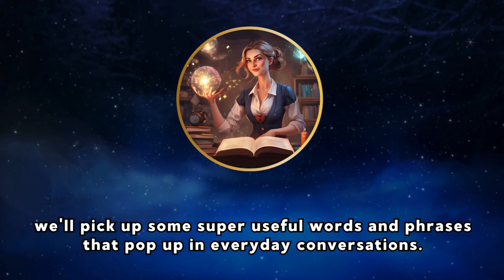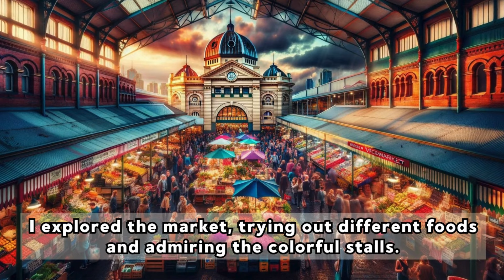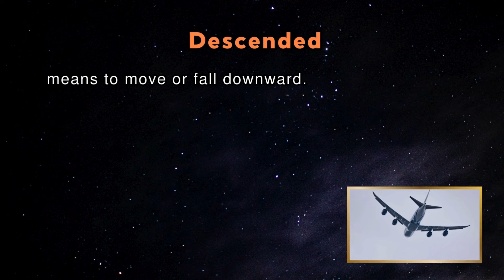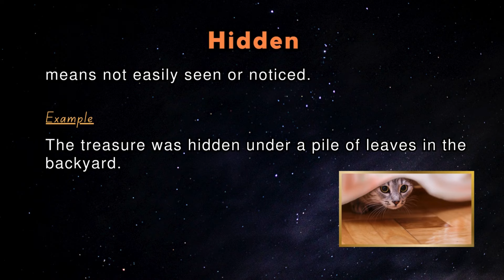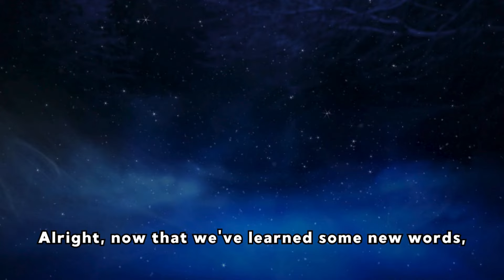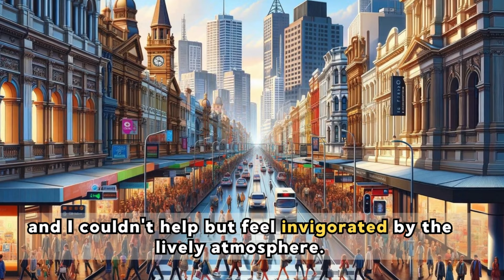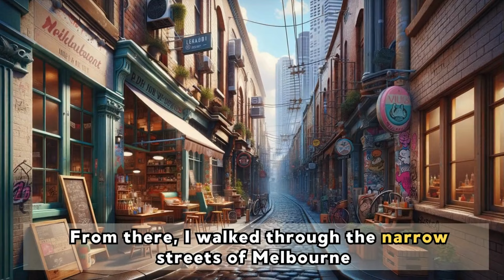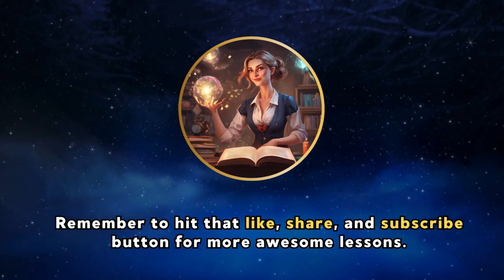My Melbourne Holiday | Improve English Vocabulary and Listening Skills through story-based learning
In this series, we present simple short stories aimed at improving your listening, comprehension, Vocabulary and speaking skills. Listening to stories not only entertains but also offers a wonderful opportunity to learn new vocabulary and absorb language naturally.

🕒 Chapters:

0:00 Intro
0:24 Story
03:35 vocabulary
06:40 shadowing practice
12:40 read along practice
15:38 closing

🎧 Key Benefits of Listening to Stories:

📖 Language Immersion: Immerse yourself in the beauty of the English language with our engaging narratives.

🔊 Accent Variation: Experience different accents and speech patterns to broaden your understanding.

📝 Vocabulary Expansion: Learn new words and phrases in context, making them easier to remember and use.

🧠 Improved Comprehension: Follow along with the story to sharpen your ability to understand English spoken at a native pace.

Whether you're a beginner or looking to refine your skills, this story is tailored to help you grow in your English proficiency journey.